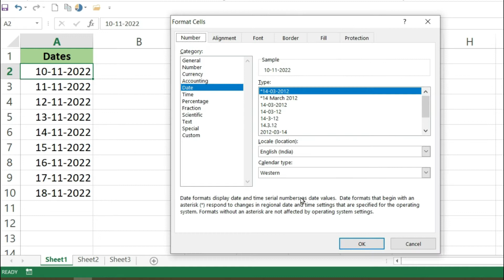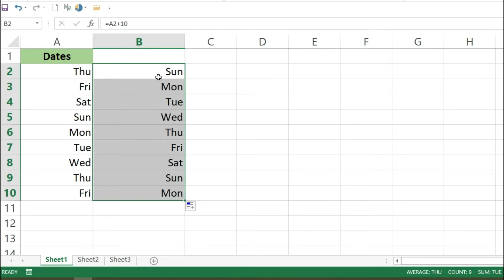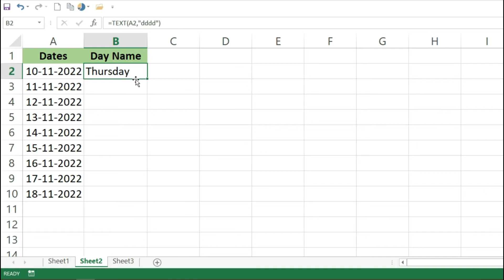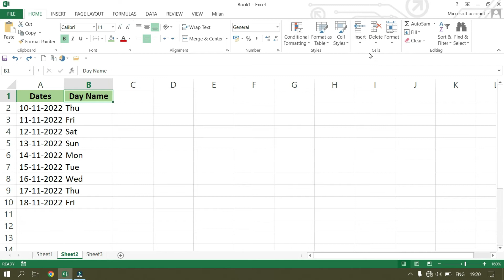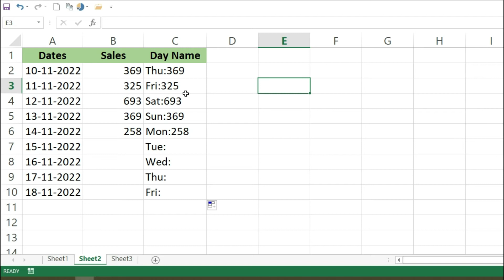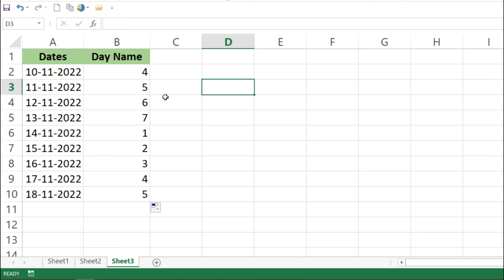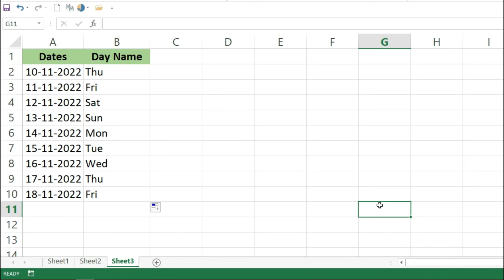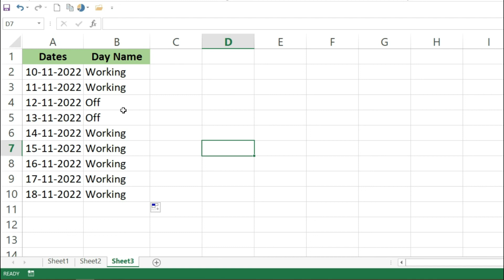Formula to get day name from date | Convert Date to Day in excel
Hello friends,
In this video you will learn 3 easy way to find date to day name in Excel.

Computer Zee 9